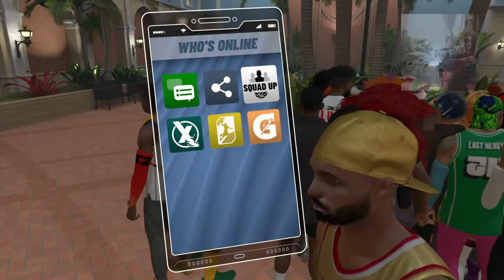2K22 Championship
Real 2K Hooper